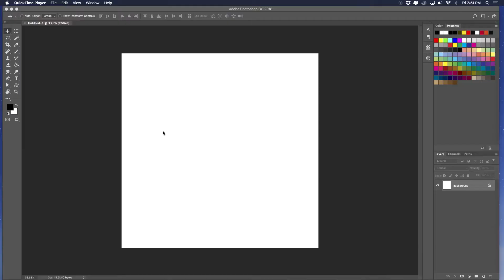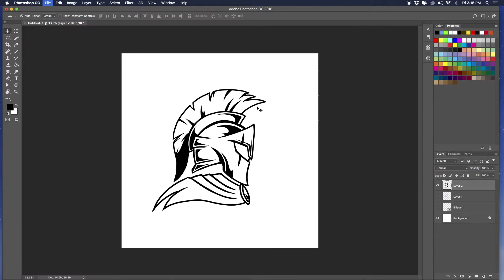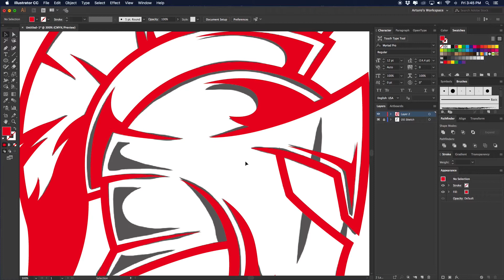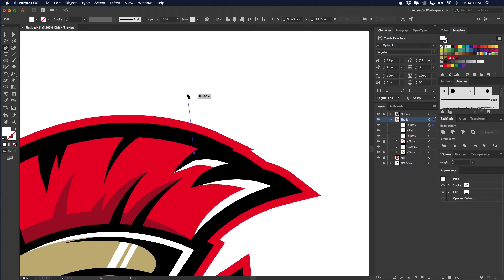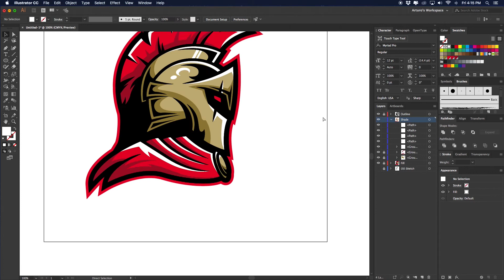Spartan Logo Illustration | SPEED ART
What's up everybody! This week I got back to working on some more mascot logos and busted out a cool Spartans logo mascot. This will be up for sale next week on my site!